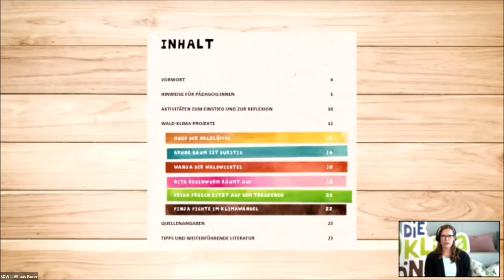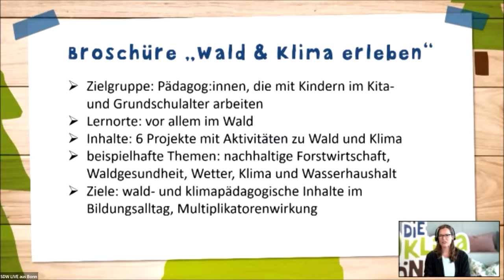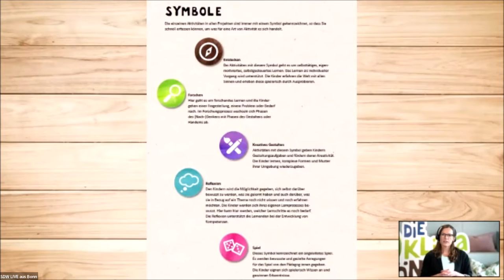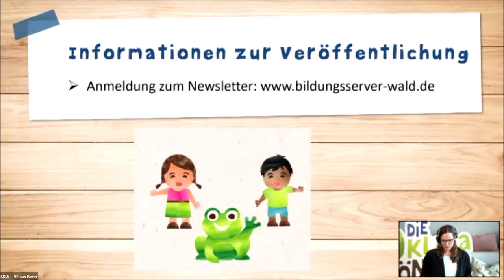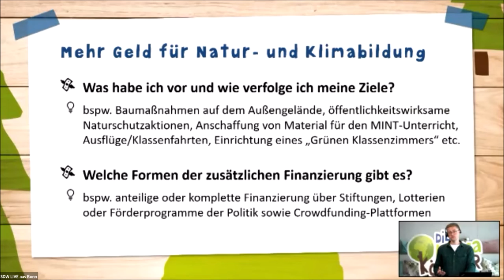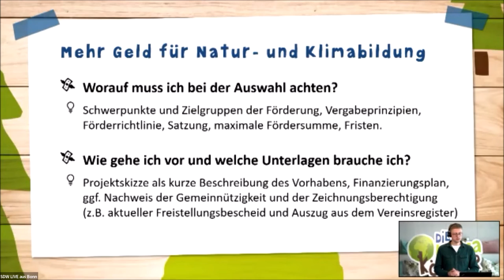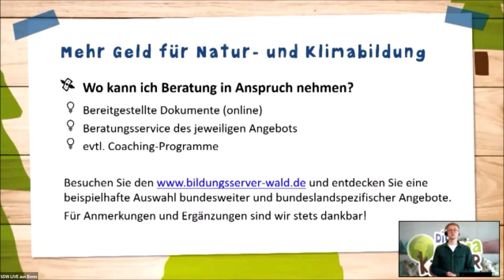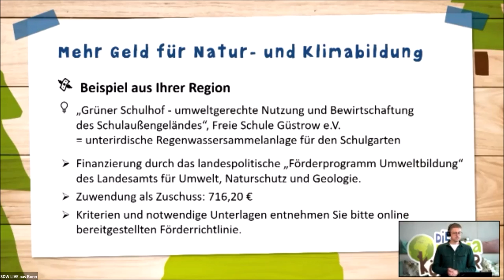Tagung "Wald-Klima-Bildung" 2022 in Region Nord - Teil 3: Neue Klimakönner-Angebote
Suchen Sie kostenlose Bildungsmaterialien rund um den Wald? Dann besuchen Sie unseren Bildungsserver-Wald

Alle Angebote des über den Waldklimafonds (BMEL & BMUV) geförderten Projektes "Bildungsnetzwerk Wald und Klima - Die Klimakönner" gibt es

Inhalte des Videos:
00:00 - Neue Bildungsbroschüre "Bildungsprojekte für Kita und Grundschule"
10:23 - Wie kommt man an zusätzliche Gelder für mehr Natur- und Klimabildung?